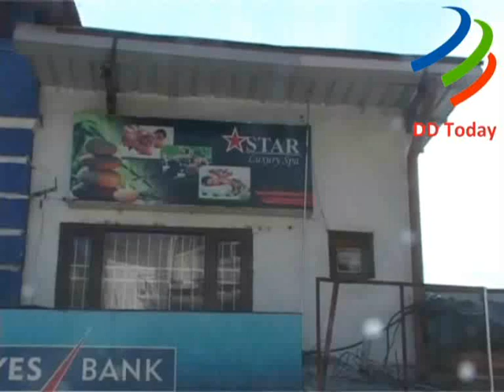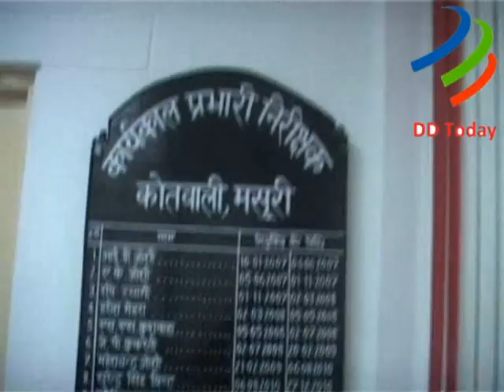Live raid in Spa # स्पा में पुलिस की रेड लाइव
# police raid in spa # spa massage पुलिस ने स्पा में छापेमारी क्यों की